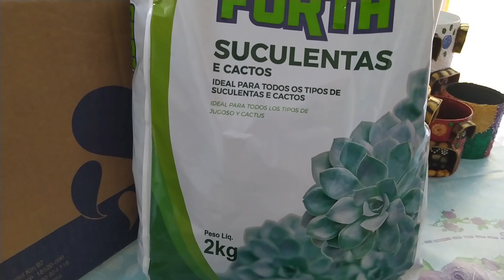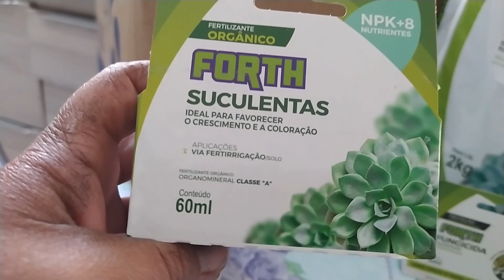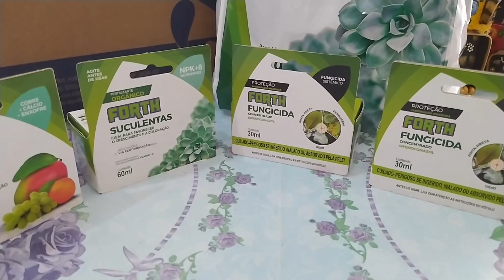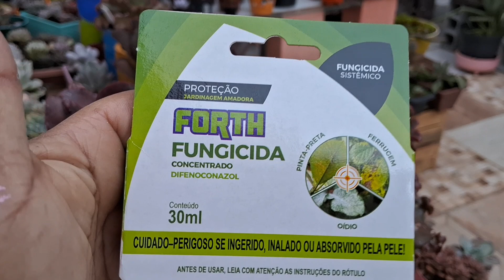O MELHOR "FUNGICIDA" PARA ACABAR COM FUNGO ÓDIO DAS SUCULENTAS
hoje apresento para vocês o melhor fungicida para suculentas e acabar de vez com os fungo ódio

Espero Ter ajudado a Todos vocês
Muito obrigada fiquem todos com Deus